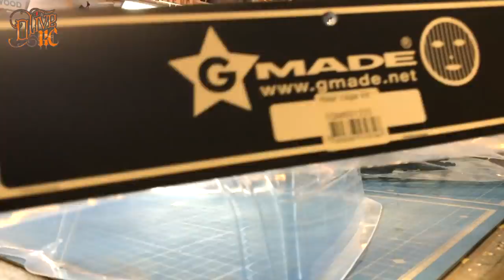REDCAT GEN8 CRAWLER - Custom body (Gmade)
This is how I modified my GEN8 REDCAT chassis
with REAR Leaf springs from RC4WD.
Body: GMADE "BOM"half cab and cage
Chassis: REDCAT RC GEN8
Wheels: 1.55 RC4WD
Leaf springs: RC4WD
Thanks to Occaz model's :